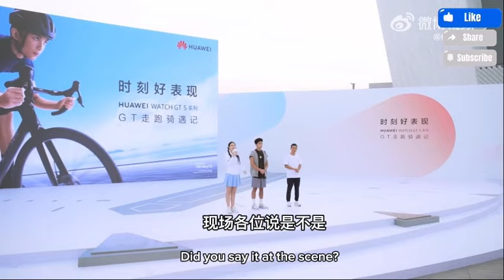[Eng Cap] 吴磊｜Leo Wu｜WuLei 华为活动直播